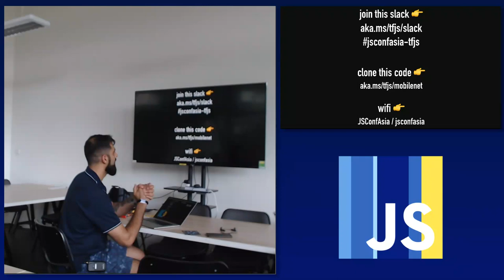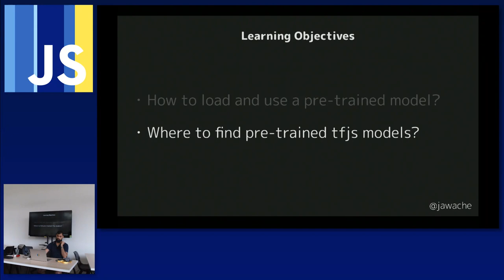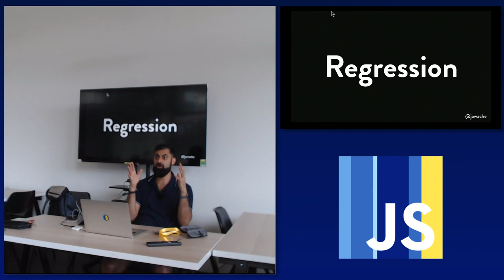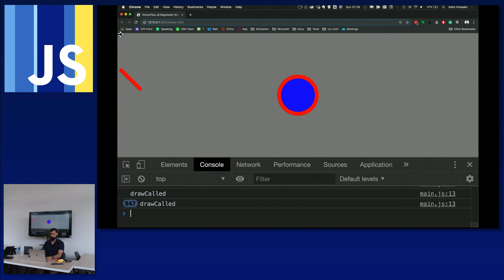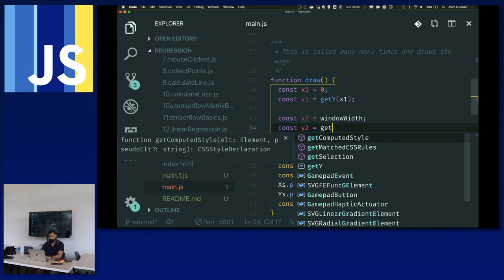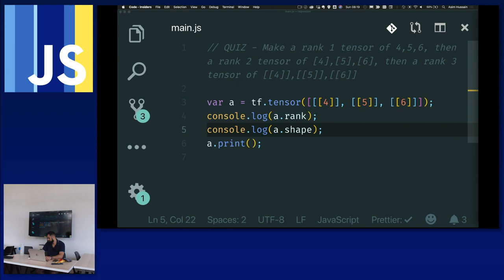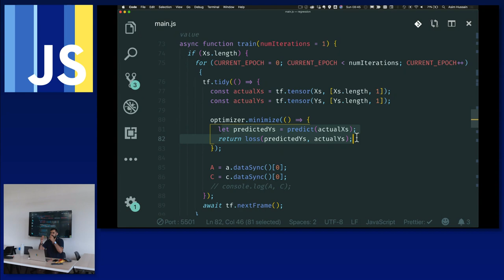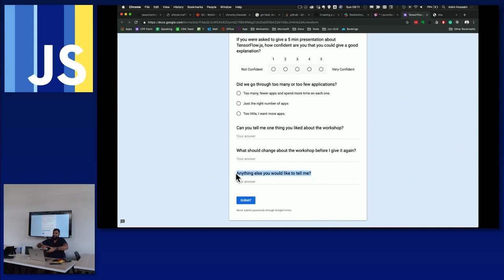Introduction to Machine Learning with TensorFlow.js - JSConf.Asia 2019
Speaker: Asim Hussain @jawache

Learn how to build and train Neural Networks using the most popular Machine Learning framework for JavaScript, TensorFlow.js. This is a practical workshop where you'll learn "hands-on" by building several different applications from scratch using TensorFlow.js. If you have ever been interested in Machine Learning, if you want to get a taste for what this exciting field has to offer, if you want to be able to talk to other Machine Learning/AI specialists in a language they understand, then this workshop is for you.

Requirements:
Bring a laptop. Have a recent Google Chrome, Git and NodeJS installed. You will need to run a local web server and serve the contents of a directory if you don't know how to do that Asim recommends downloading VS Code and install the live server plugin.

Asim is a developer, trainer, author and speaker with over 18 years experience working for organisations such as the European Space Agency, Google and now Microsoft, where he is leading Developer Advocacy for EMEA.